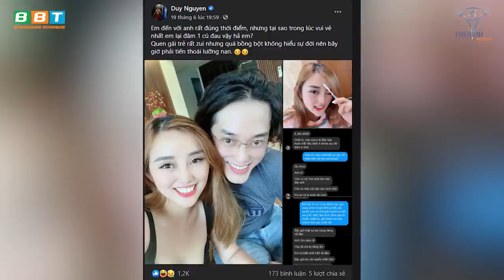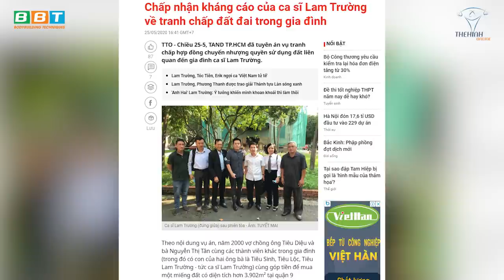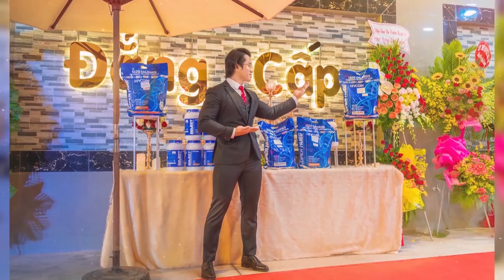Vlog Kinh Doanh: Vì Sao Gym Chúa Không Mua Quán Hột Vịt Lộn?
Duy Nguyễn hướng dẫn phân tích cách lựa chọn đất: diện tích và địa thế để làm ăn kinh doanh hoặc xây dựng ở sao cho hợp lý có giá trị lâu dài.

Địa chỉ:
♦ BBT Hiệp Phú: 10 Trương Văn Thành, phường Hiệp Phú, quận 9, TP HCM
♦ BBT Hiệp Thành: 535 Lê Văn Khương, Hiệp Thành, Quận 12, TP HCM
♦ BBT Quận 7: 102 Lý Phục Man, Phường Bình Thuận, Quận 7, TP HCM